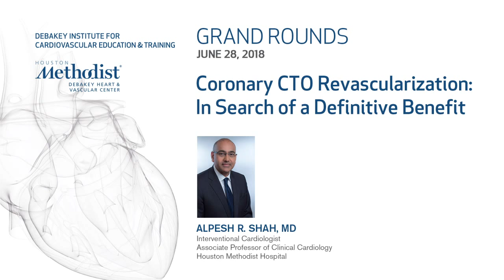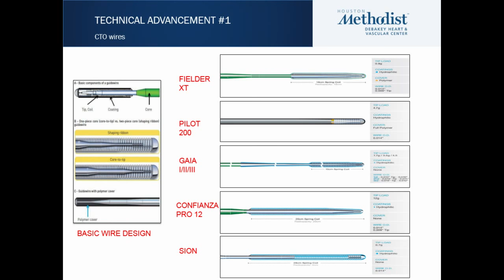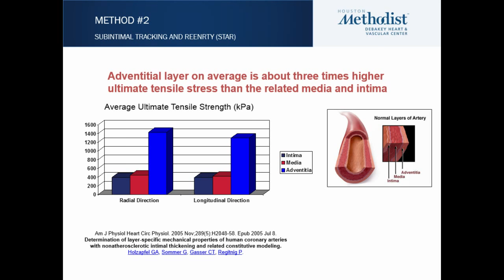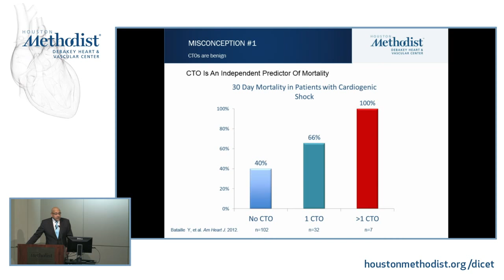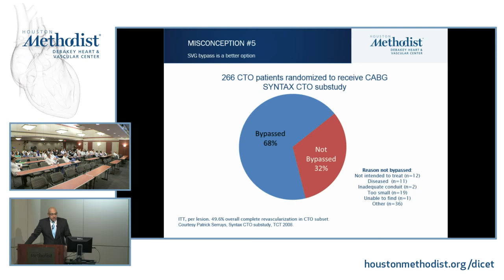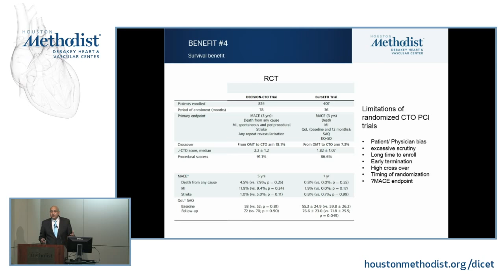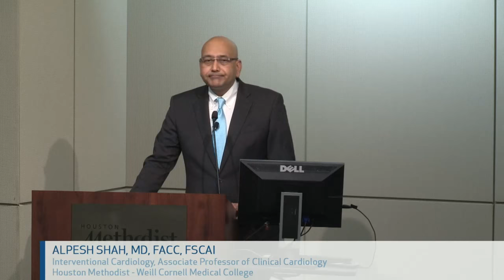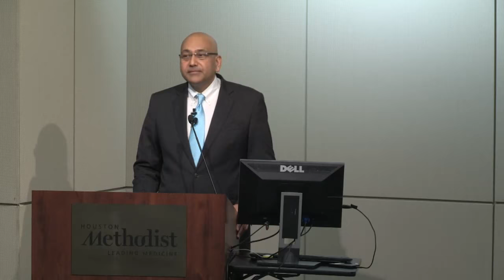Coronary CTO Revascularization: In Search of a Definitive Benefit (ALPESH R. SHAH, MD) June 28, 2018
LIVESTREAM RECORDING

“Coronary CTO Revascularization: In Search of a Definitive Benefit”

Houston Methodist DeBakey Heart & Vascular Center, Grand Rounds Conference featuring ALPESH R. SHAH, MD as he discusses “Coronary CTO Revascularization: In Search of a Definitive Benefit".

Featured Speaker: ALPESH R. SHAH, MD
Introduction & Moderator: NEAL S. KLEIMAN, MD

GRAND ROUNDS

EDUCATIONAL OBJECTIVES
At the conclusion of this activity, the participant should be able to: